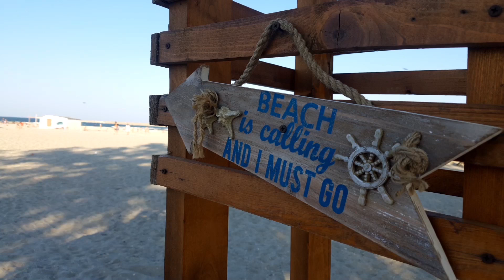Vlog de calatorie: Mare | Mamaia 2020 | Partea a III-a 💙 Turul camerei | Concluzii